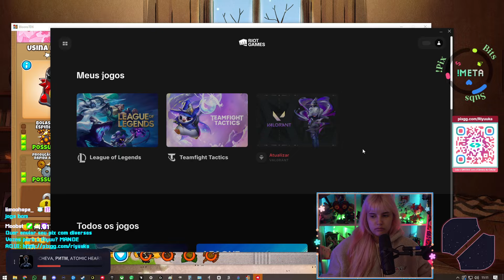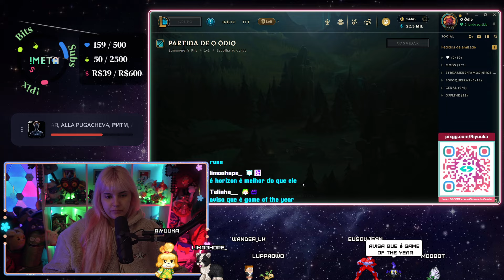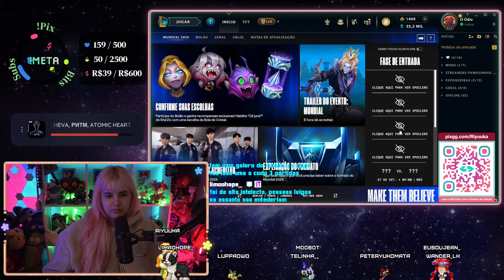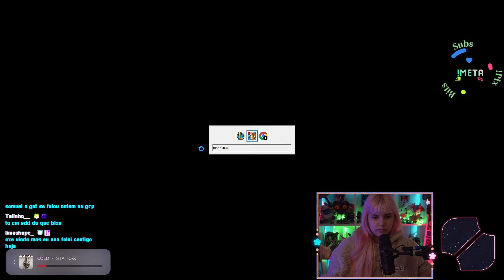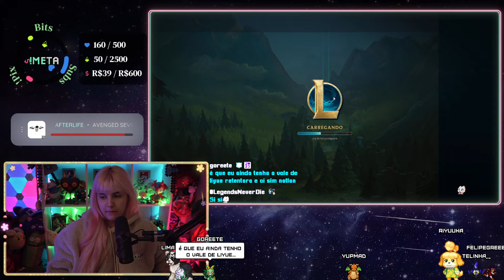Riyuuka jogando League of Legends #326